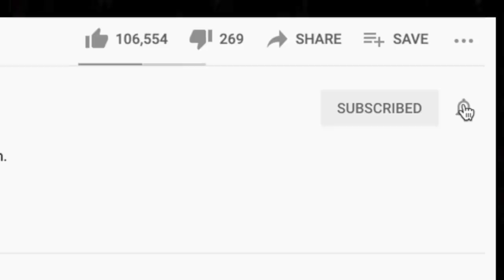LED ZEPPELIN 🎵 "LEMON SONG" REACTION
Thanks for checking out our Led Zeppelin reaction. The Lemon Song is not about food lol.

🍼 OUR BABY REGISTRY ⬇